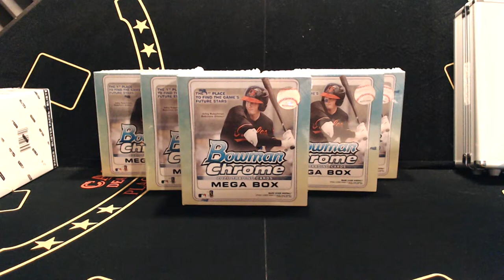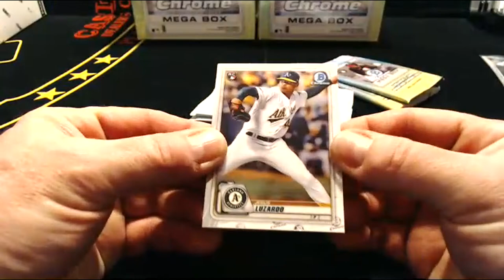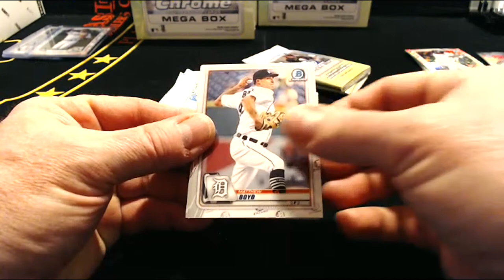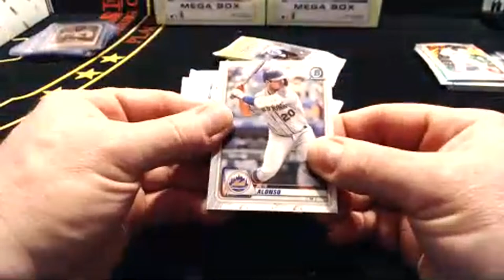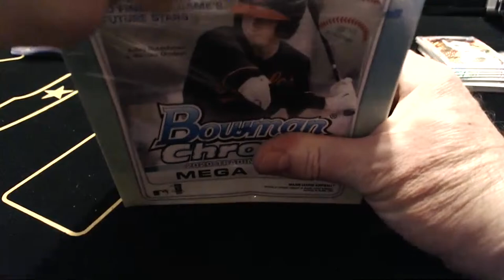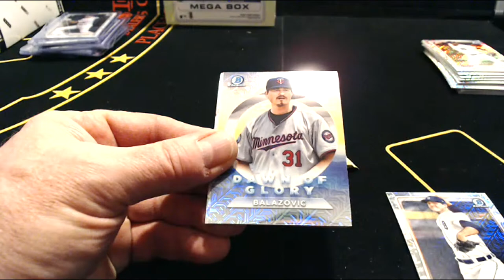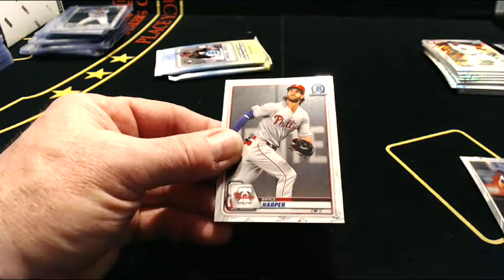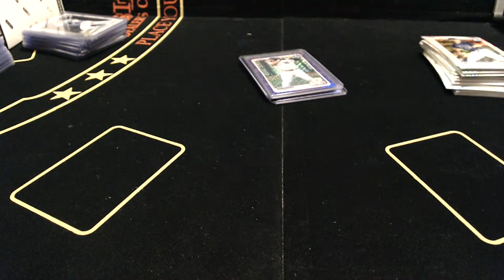2020 BOWMAN CHROME MEGA 5 BOX TEAM CASE BREAK #8 EBAY 1-29-2021 900PM